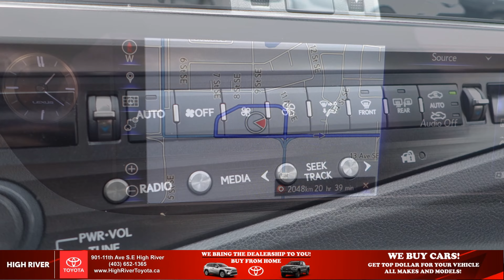Pre-Owned Lexus ES-350 for sale at High River Toyota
Prepare to embrace luxury and comfort with this amazing 2019 LEXUS ES 350 AUTO. Sold by HIGH RIVER TOYOTA, this vehicle boasts sleek black exterior and interior.